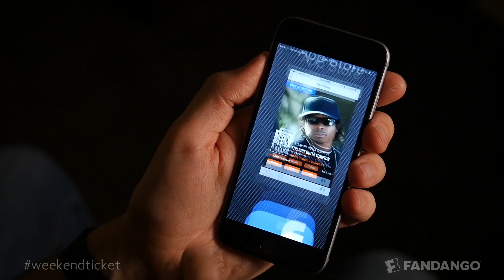The Transporter Refueled, A Walk in the Woods - Guest: Ed Skrein | Weekend Ticket HD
Which movie's right for you this weekend? The Transporter Refueled? A Walk in the Woods? Fandango Correspondent Tiffany Smith breaks them down with a little help from Ed Skrein.